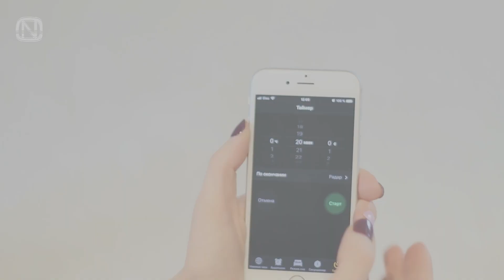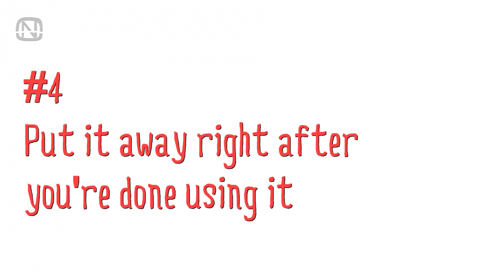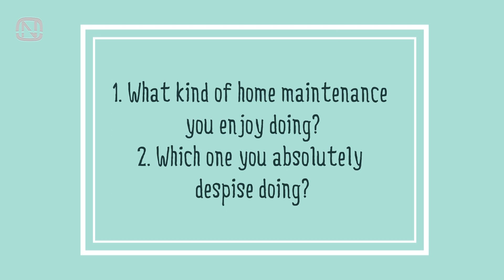10 habits of people, who always have a CLEAN HOME | OrgaNatic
Clean home with almost no efforts is possible if you follow these quick and easy tips :) please watch my video "10 habits of people, who always have a CLEAN HOME" and enjoy a stylish and organized home :)

Do you want to start at a certain point? No problem! :)
00:00  - Intro
00:34 - 20 minutes a day
01:01 - Making the bed
01:18 - Everything has its place
01:52 - Put it right after you're done using it
02:08 - Organizing unnecessary things
02:33 - Cleaning supplies
02:54 - Got a mess? Clean it right away!
03:16 - Clean surfaces
03:39 - Ventilate more often
03:56 - Speed cleaning before going to bed

You are not allowed to use the footage of this video without my written permission.

Together we can change the world!
Yours,
Natalia